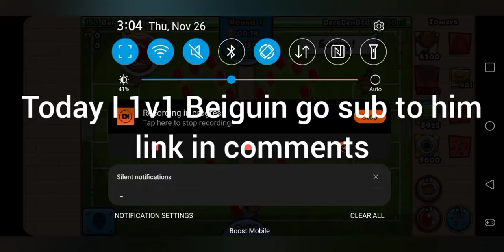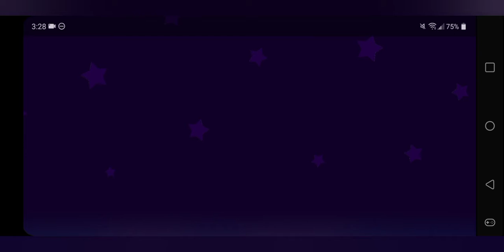1v1ing Beiguin i suck at this